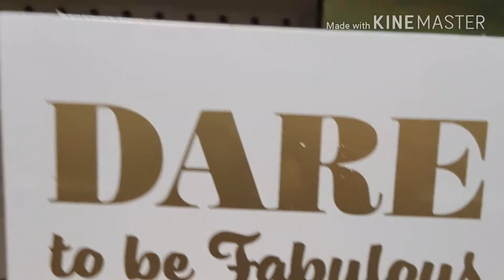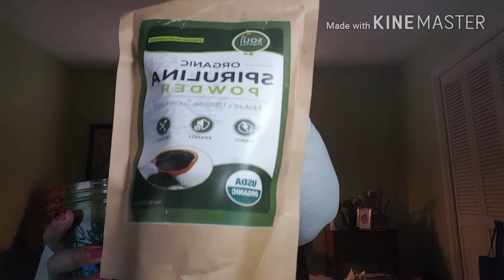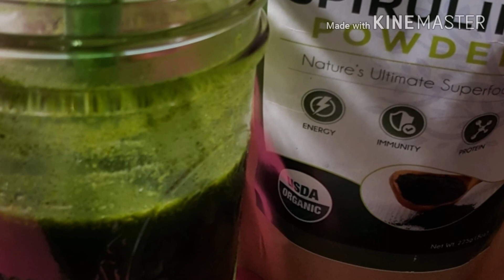"Here's the plan Stan " Feb's Goal!